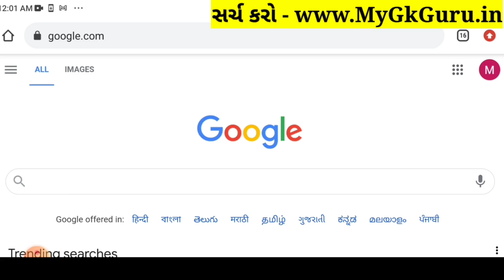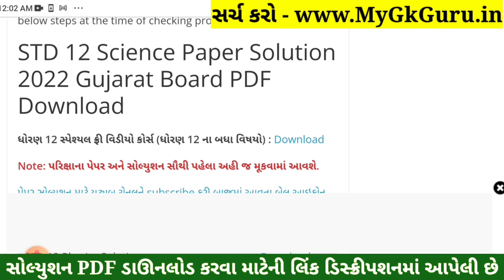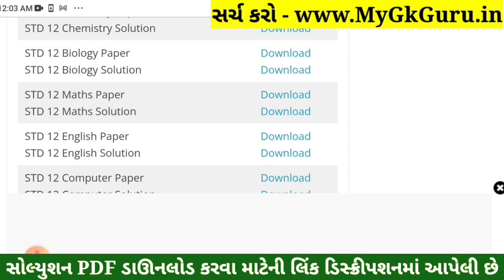STD 12 Maths Paper Solution 2022 Board Exam, STD 12 Science Maths Paper Solution 2022 March Gujarat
STD 12 Maths Paper Solution 2022 Board Exam, STD 12 Science Maths Paper Solution 2022 March 100 Marks, STD 12 Maths Board Exam Paper Solution 2022 March. Ganit

Other Related Search Queries :
Board Exam STD 12 Maths Paper Solution 2022
Dhoran 12 Maths Board Exam Paper Solution 2022
STD 12 Science Maths Paper Solution 2022 March 2022

std_12_Maths_paper_solution_2022​​_March
std_12_Maths_paper_solution_2022​​_PDF
std_12_Bhautik Vigyan_paper_solution_2022​​
std_12_Bhautik Vigyan_paper_solution_2022​​_PDF